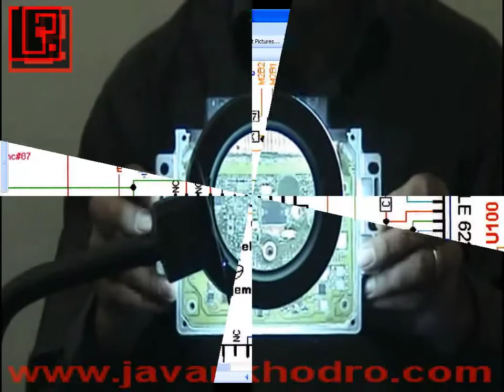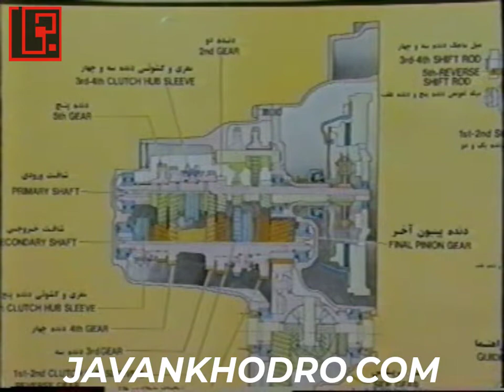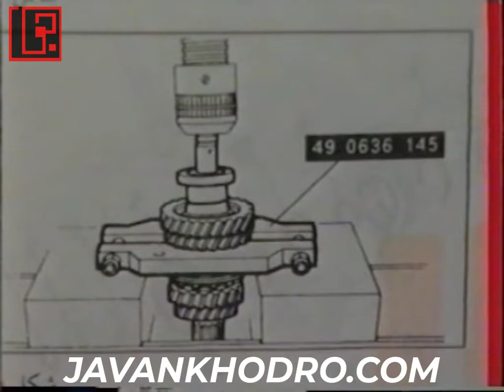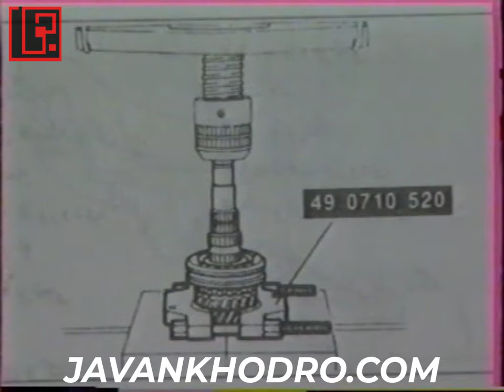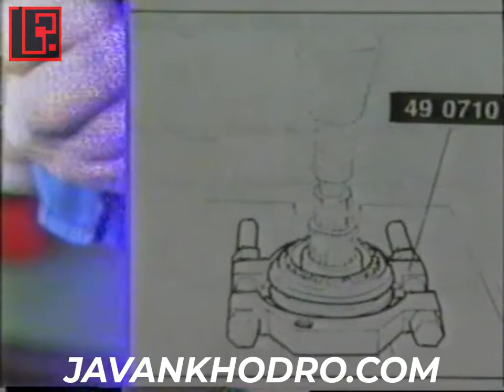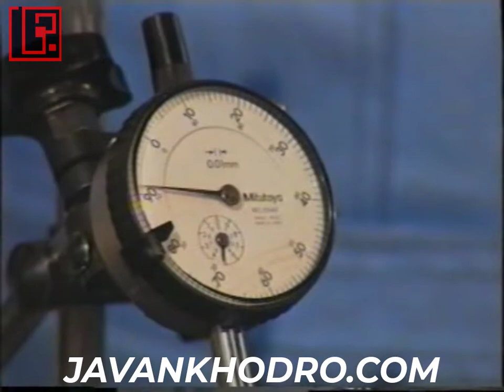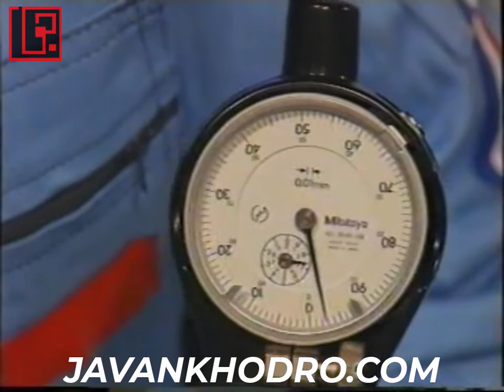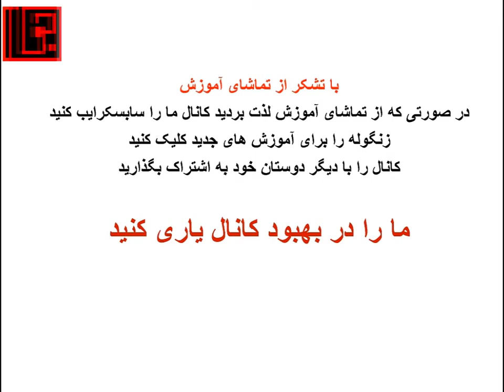آموزش مکانیک خودرو ، آموزش باز و بست گیربکس پراید قسمت 1